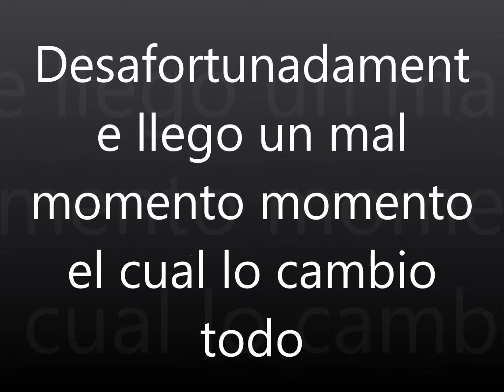Capitulo 2 de Desafortunado Amor